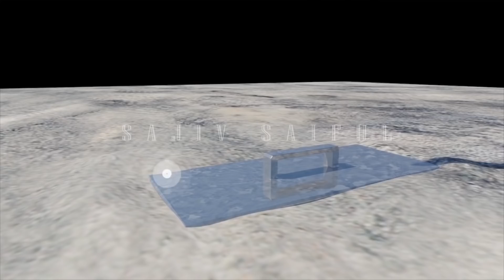Dual gauge double Rail line between Joydebpur to Ishurdi update Animation